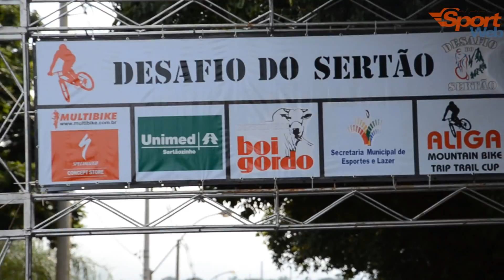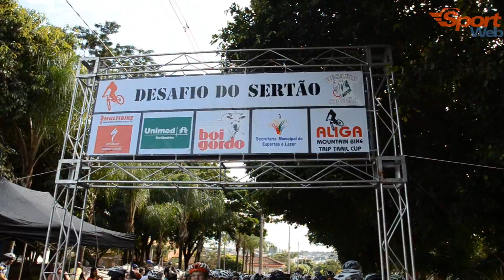ALIGA MTB CUP - Desafio do Sertão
Evento bem organizado e com recorde de público! Confira o depoimento dos vencedores e as belas imagens do Desafio do Sertão.